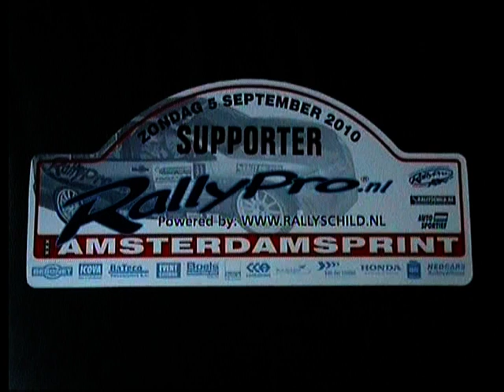Amsterdam rallysprint 2010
Rallysprint Amsterdam 2010 met proef 2,4 en 6